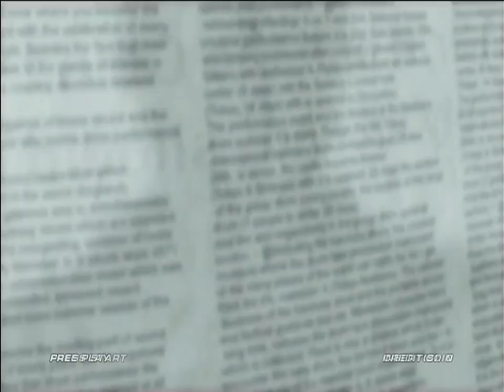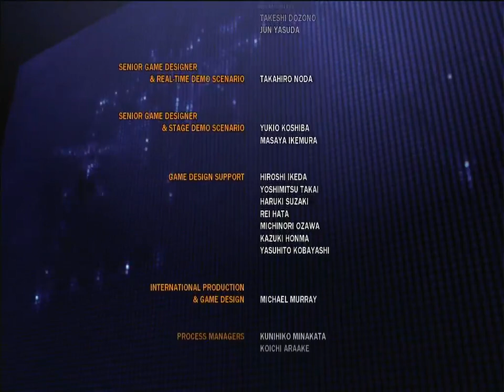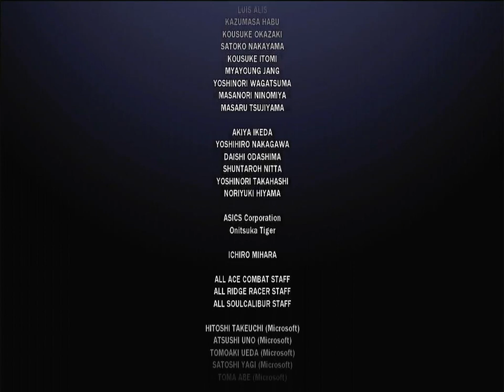Tekken 6 철권6 Namco Bandai Games 2009 鉄拳6 Alisa ( Ultra Hard ) Xbox 360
Tekken 6 (Japanese: 鉄拳6) is a fighting game developed and published by Bandai Namco Games. It is the seventh main installment in the Tekken franchise. It was released in arcades on November 26, 2007, as the first game running on the PlayStation 3-based System 357 arcade board. A year later, the game received an update, subtitled Bloodline Rebellion. Both versions also saw a limited release in North America. A home version based on the update was released for the PlayStation 3 and Xbox 360 on October 27, 2009. This was the first time a main installment was produced for a non-Sony console. It was ported for the PlayStation Portable on November 24, 2009. The game was produced by Katsuhiro Harada, who aimed to give the fights a strategic style while remaining faithful to the previous games in the series.
While this version retains elements from the earlier games, Tekken 6 introduces a new Rage system that increases the strength of the player characters when their health gets low. It also features a beat 'em up mode focused on a soldier named Lars Alexandersson who leads a coup d'état along with his underlings. Losing his memory in an attack against Jin Kazama's Mishima Zaibatsu special forces, Lars goes on a journey with a robot named Alisa Bosconovitch to learn his identity, so that he will be able to recover the subject of his mission. In this campaign mode, the player can win items by completing missions and enhance different power areas of any characters they choose to control.
The game received generally positive reviews. Critics praised the visuals and the new fight mechanics but had mixed opinions about the handling of the Scenario Campaign. Nevertheless, the PSP port was also well-received for how faithful it was to the initial console versions. The game's sales have reached 3.5 million copies worldwide. It was later re-released with the spin-off Tekken Tag Tournament 2 and Soulcalibur V for the PlayStation 3. A sequel, Tekken 7, was released to Japanese arcades on March 18, 2015, and was ported to PlayStation 4 and Xbox One and released internationally on June 2, 2017.
Developer(s) Namco Bandai Games
Publisher(s) Namco Bandai Games
Series: Tekken
Platform(s) Arcade, PlayStation 3, Xbox 360, PlayStation Portable
Release Arcade WW: November 26, 2007, WW: December 18, 2008 (BR) ; PlayStation 3 & Xbox 360: NA: October 27, 2009, JP: October 29, 2009, EU: October 30, 2009, AU: November 5, 2009 ; PlayStation Portable: NA: November 24, 2009, EU: December 11, 2009, AU: December 17, 2009, JP: January 14, 2010
Genre(s) Fighting

Tekken 6
鉄拳6
철권6
تيكين 6